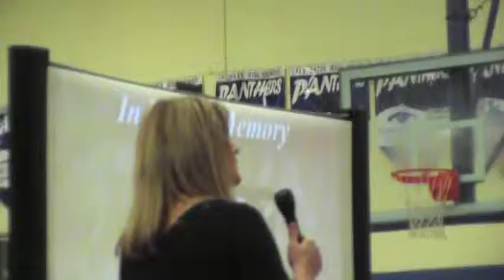2015 Sale Creek Mock DUI assembly 4